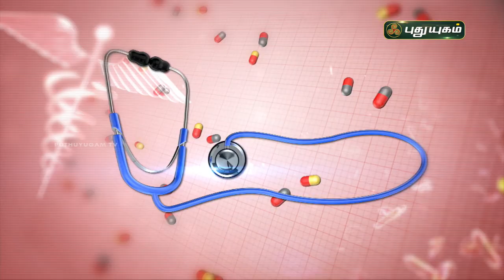சைனஸ் குணமாக! எளிய வீட்டு வைத்திய முறைகள்! Quick home remedies for sinus (Sinusitis) Doctor On Call